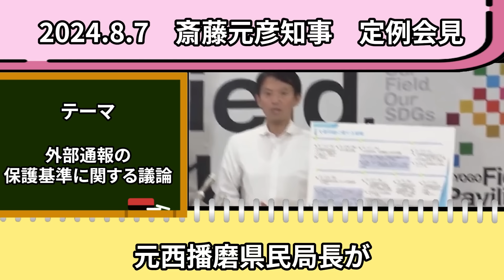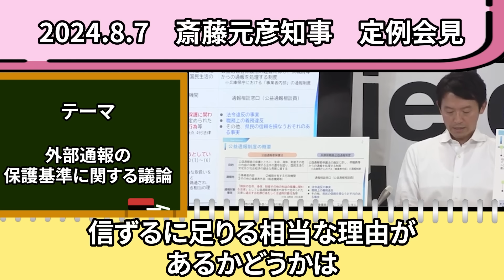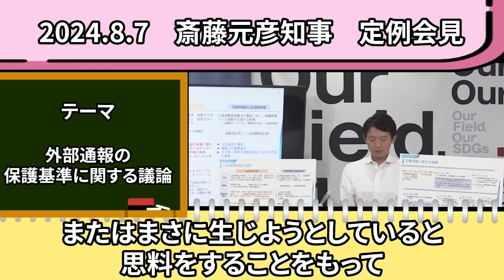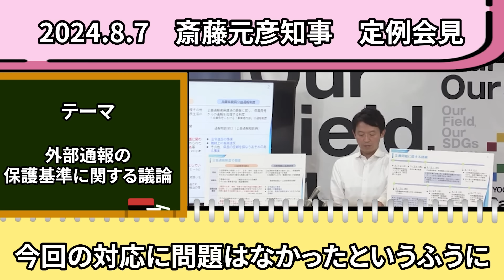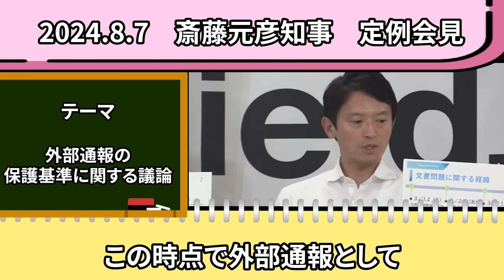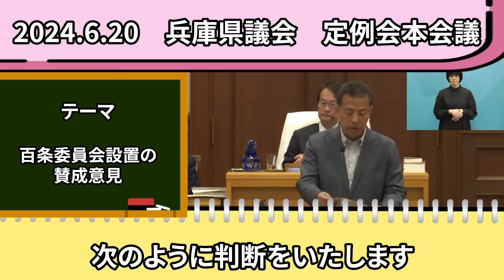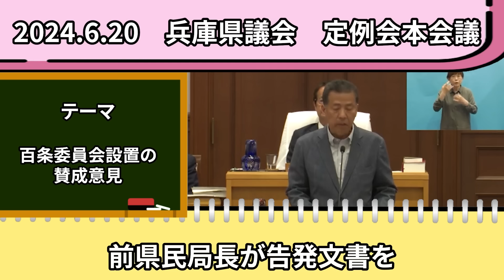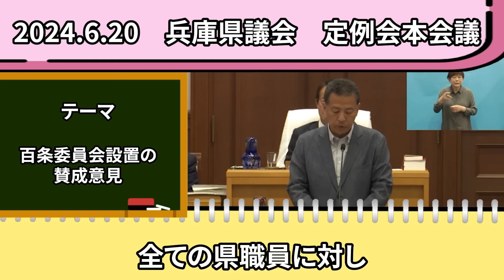【斎藤元彦 8/24 超速報】斎藤知事の本性遂に現る…告発文書は公益通報には当たらないと常識外発言を多発‼︎それを聞いた泉房穂氏の意見とは…【斎藤元彦 泉房穂 告発文書 石丸伸二】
小池都知事の不正発覚再選挙か
￼ • 小池都知事の大きなミス＃都知事選​ 小池百合​...

小池都知事の新事実発覚逮捕やリコールの可能性大

  ￼ • 熊高議員からのバトンで石丸市長ついに反撃に出...

  ￼ • 安芸高田市の石丸市長が安芸高田市市議会だけで...

  ￼ • 【安芸高田市長】職務放棄した清志会山本数博議...

  ￼ • 【安芸高田市】安芸高田市議会で石丸市長に政治...

  ￼ • 【9/21】山本数博議員、山根議員、先川議員...

こちらが元チャンネルです
引用元
石丸伸二氏

VOICEVOX
ずんだもん
春日部つむぎ
雨晴はう
波音リツ
玄野武宏
白上虎太郎
青山龍星
冥鳴はう
九州そら
もち子さん
剣崎雌雄WhiteCUL
後鬼
No.7
ちび式じい
櫻歌ミコ
小夜/SAYO
ナースロボ_タイプT
聖騎士紅桜
雀松朱司
麒ヶ島宗麟
春歌ナナ
猫使アル
猫使ビィ
中国うさぎ
栗田まろん
あいえるたん
満別花丸
琴詠ニア